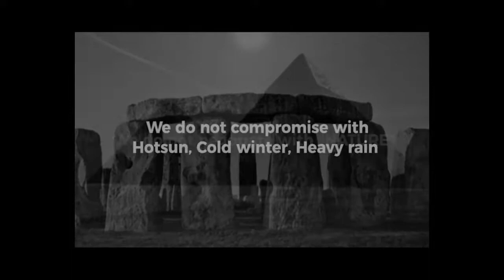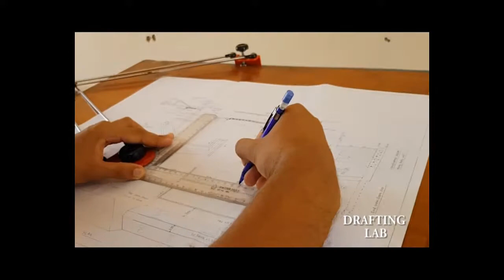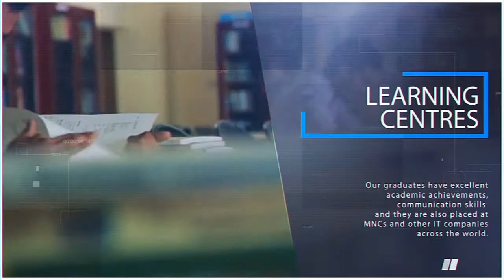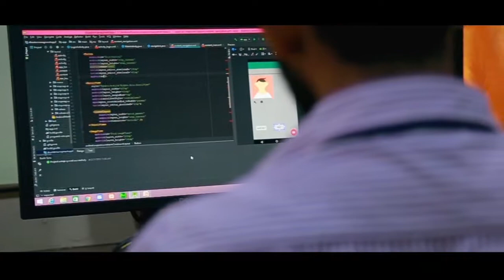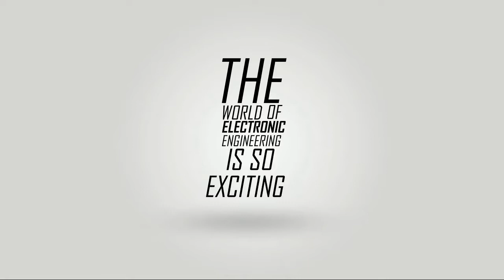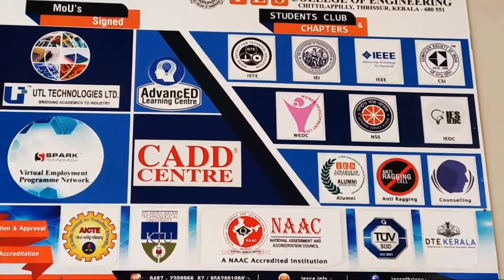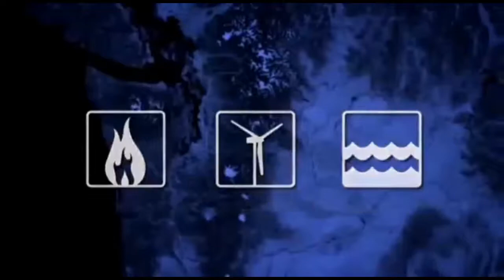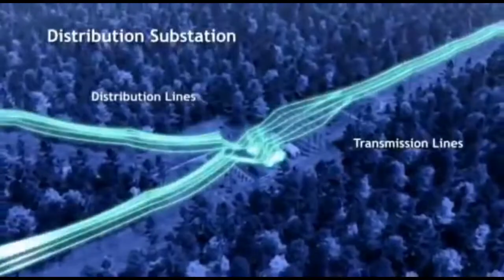IES College of Engineering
One of the best engineering college in Thrissur